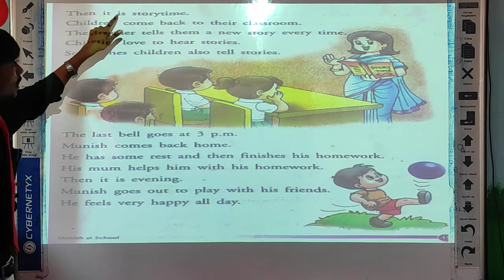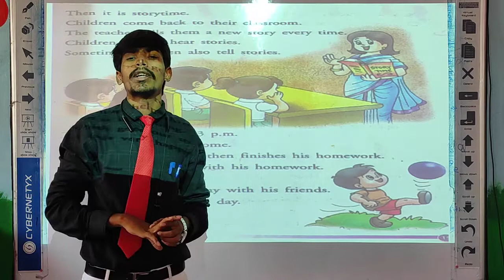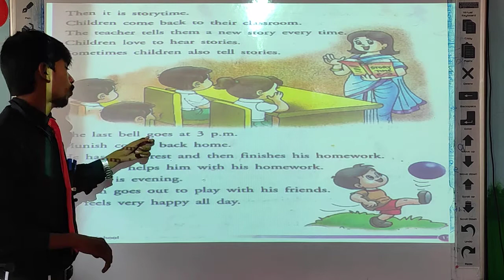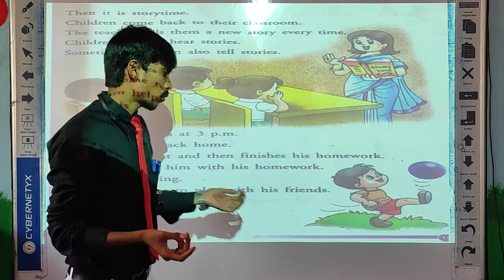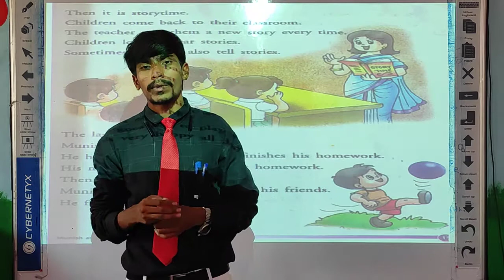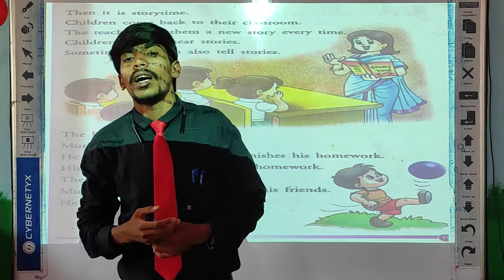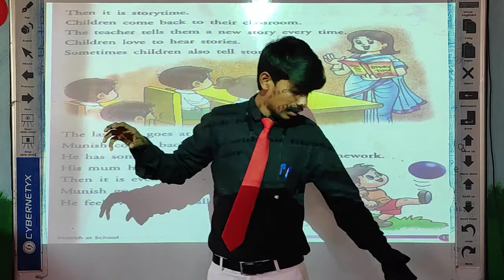LBS School Class 2nd English Ch.2 Video 3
Pramod Sir